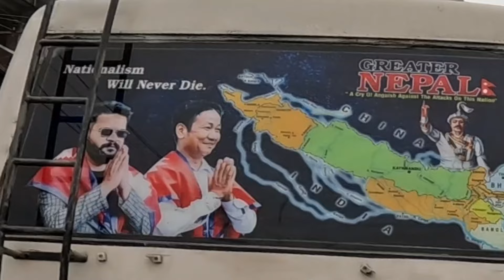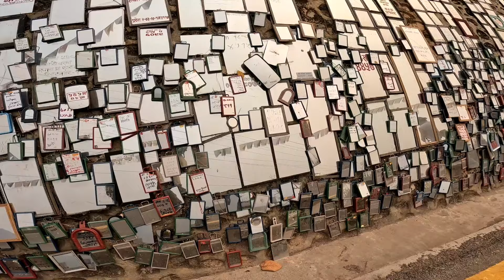Meeting Cute Nepali girls on Nepal Solo Ride 🇳🇵E20